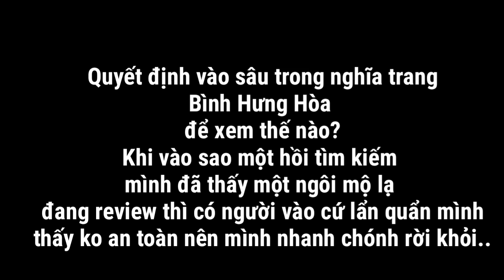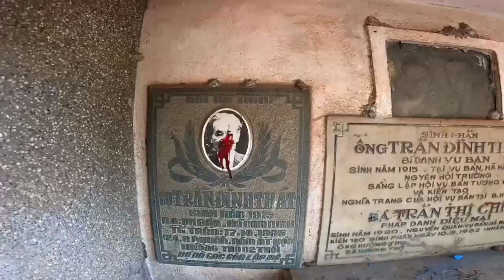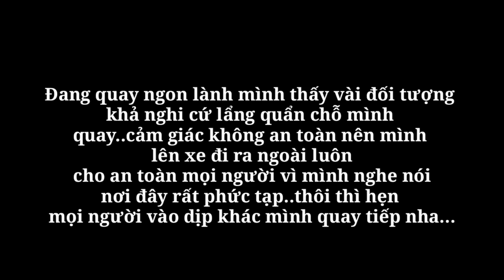Ký Sự tâm linh nghĩa trang Bình Hưng Hòa trước khi giải thể/Hình Trên Bia Mộ chảy máu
Đây là những câu chuyện về tâm linh Tại nghĩa trang bình hưng hòa mà mình từng đến..giờ không còn như xưa..nên những câu chuyện thật không còn nhiều..

📺📺📺 : kênh YTUP-TV886  là kênh giải trí cuộc
                Sống có chút tâm linh,,những chuyện
                hay và lạ mong đem đến cho mọi người
                một chút thú vị trong cuộc sống
👉 KÊNH ĐĂNG KÝ :
    ✅ Tài khoản ngân agribank :
           ( chi nhánh dĩ an,bình dương )
           Chủ Tài khoản : Nguyễn Thế Dũng
Rất mong được sự ủng hộ của quý vị khán giả
© Bản quyền thuộc về Chủ Kênh YTUP-TV886
© Copyright by YTUP-TV886 ☞ Do not Reup"